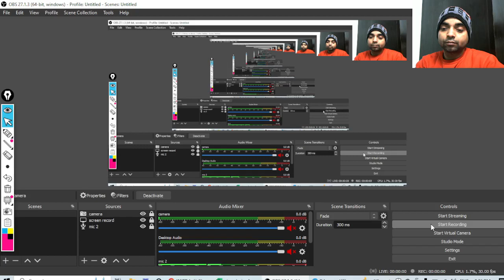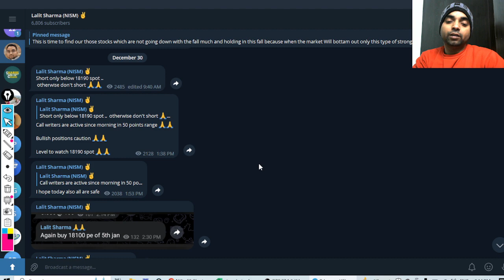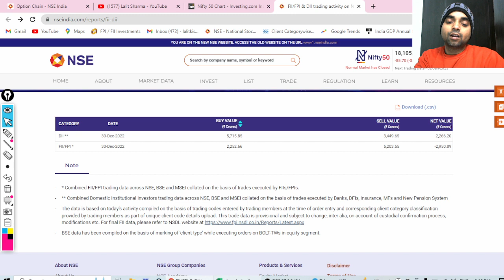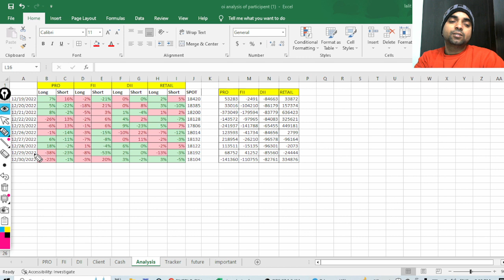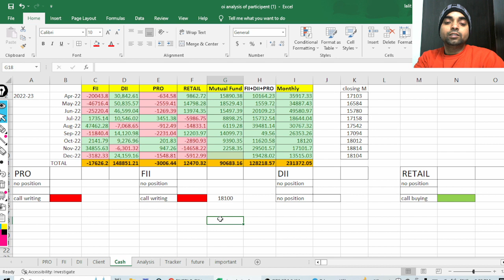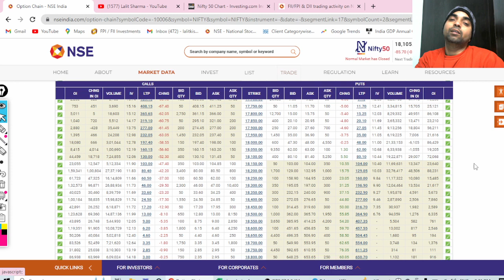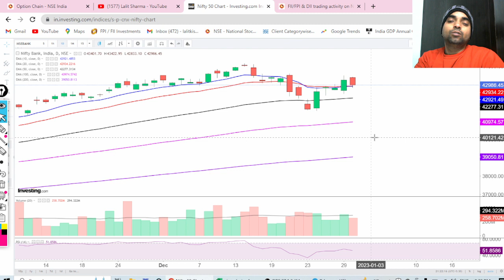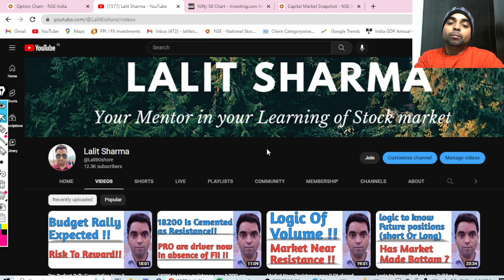Fresh Short Positions of FII But Volumes are Missing !!